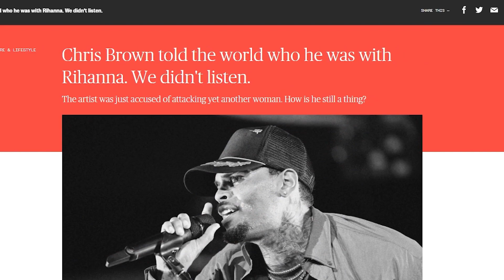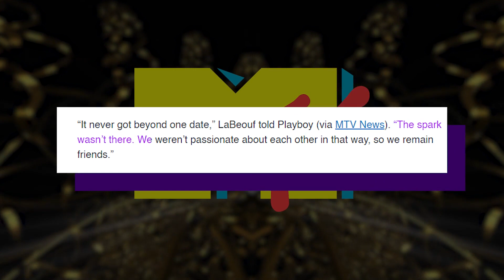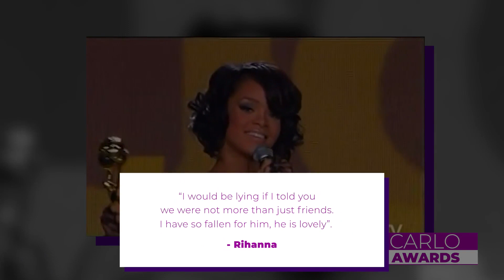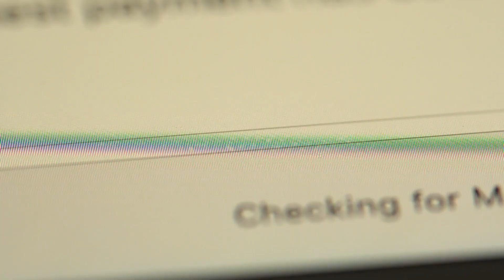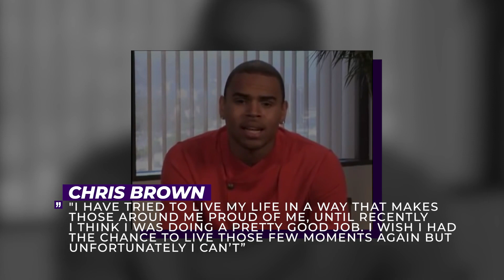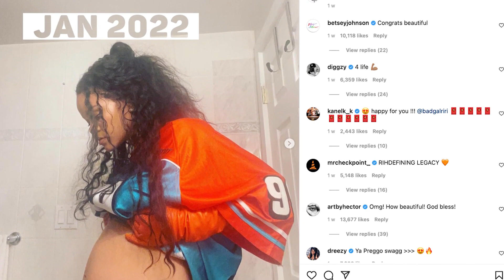Rihanna And Her Extremely Long Dating History